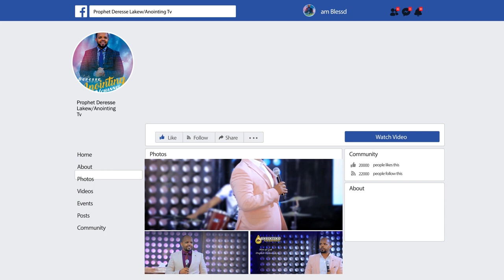ተዓምራዊው የኢየሱስ ስም...|AMAZING PREACHING||MAN OF GOD PROPHET DERESSE LAKEW